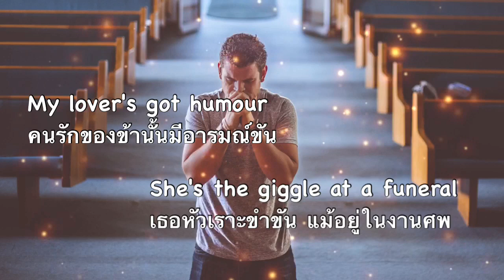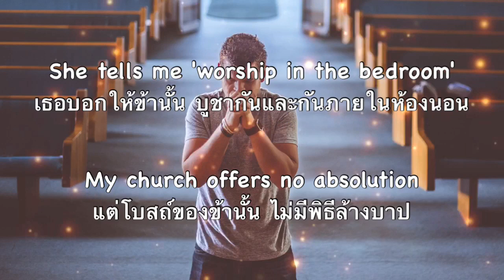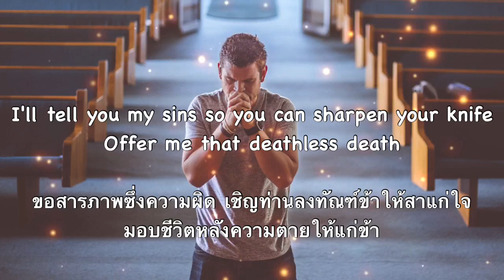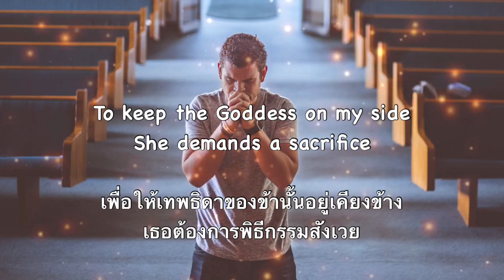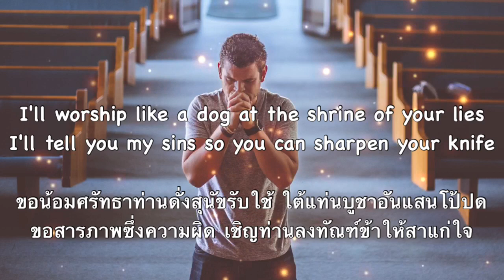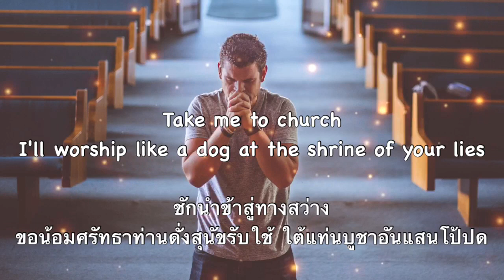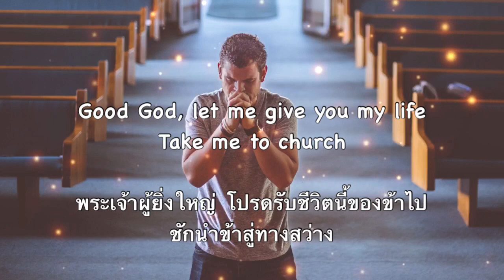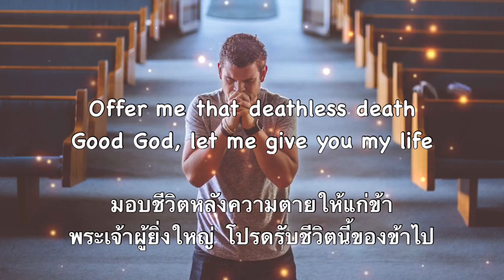แปลเพลง Take Me To Church - Hozier_